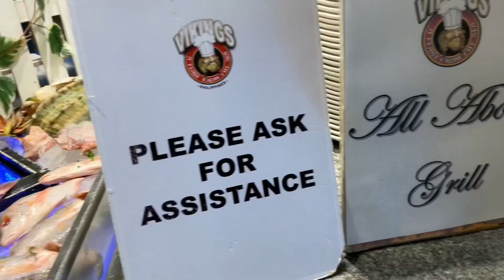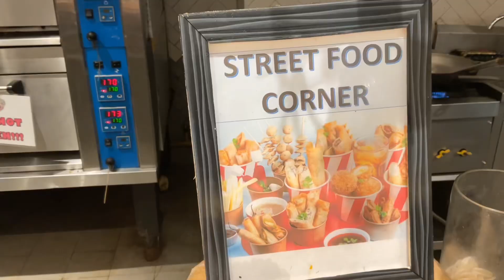ILOILO CITY MOST LUXURIOUS RESTAURANT “ VIKINGS ILOILO”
Somebody treat me with my family today at VIKINGS ILOILO. We have so much fun and we will comeback for sure.